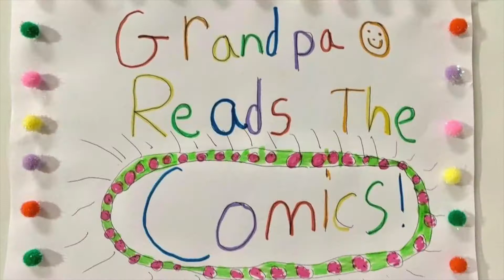Ep 46 Baby Blues (Spontaneous)